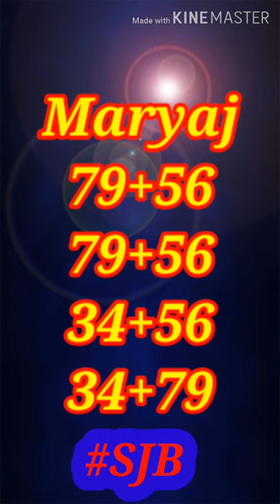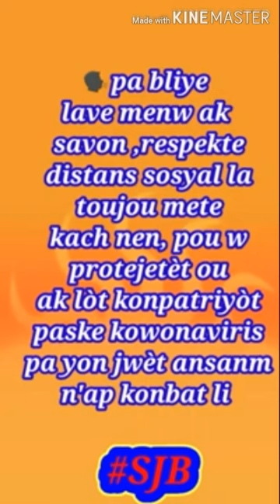3 BON BOU BÒLÈT CHO POU TIRAJ 03/07/2020 💥💥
BON BOUL BÒLÈT CHO POU TIRAJ 03/07/2020 bingo yo ap vini ak fòs 💥💥